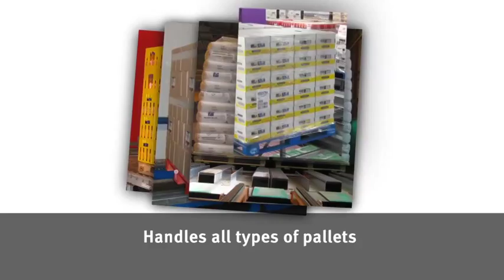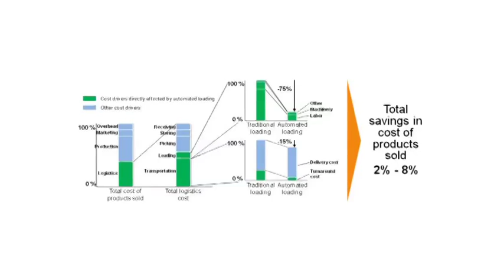Automated truck and trailer loading - ACTIW LoadMatic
"One shot" loading of pallets in trucks, trailers and containers, in just a few minutes. Pallet loads are automatically conveyed and sequenced for load building. Loading into regular trailers - no modifications needed. Short turnaround time, less than 15 minutes. Easy docking, corrects trailer mis-aligments automatically. Gentle handling mans low risk of product damage. Facility design savings: Reduced drop lot requirements, less loading dock doors, energy efficient. Automate loading, save costs. Seamless integration to production or warehouse.